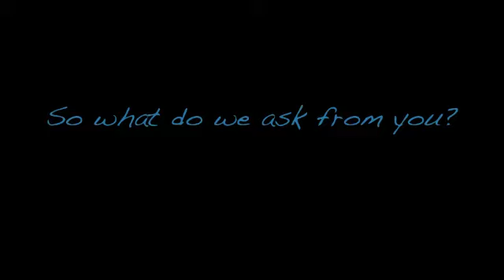Listen to these kids, they are the future and ask your help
If we don't start educating the local people, there will be no more trees and animals.
It is time for action! Daktari has 2 Eco Clubs, were we educate children who want to make a difference, with your help we can.